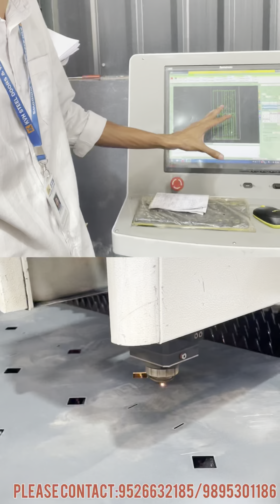ഇനി ഡോറിന് ചിതലരിക്കില്ല 🤩 പുതിയ വീട് വെക്കുന്നവർക്ക് തീർച്ചയായും useful ആയിട്ടുള്ള വീഡിയോയാണ്| KVH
Kvh steel doors and windows

Query solved:-

Steel doors
What is steel doors?
Durability of steel doors?
Imported steel doors?
Custom made steel doors
Powder coating doors
Steel are rusting?
Steel doors are fire proof?
Difference between steel doors andwindows
Durability and warranty
Steel door installation method
Steel doors are resistant of lightening
Is it repaint?
Steel are resistent of heat
Service
Designs